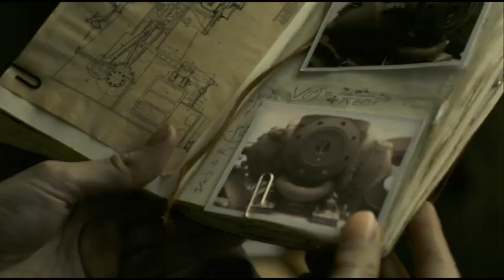Outpost 2 Trailer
Outpost 2 -Black Sun will be released on DVD in Australia 21th November 2012. Check